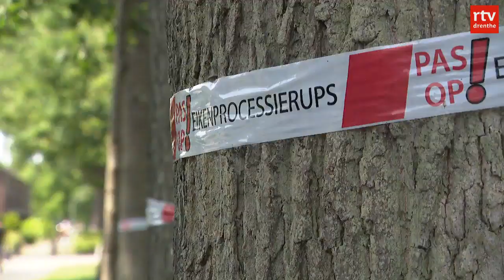Drentse bestrijders van eikenprocessierups: Het is dweilen met de kraan open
De eikenprocessierups zorgt ook in Drenthe voor steeds meer overlast. Bestrijders zijn druk in de weer om alle nesten in de eikenbomen te verwijderen, maar kunnen de hoeveelheid werk niet aan.

Aan de lopende band rinkelt de telefoon van Roel Timmerman, hovenier en bestrijder van eikenprocessierupsen. Verzoek na verzoek krijgt hij binnen om langs te komen, maar hij moet steeds vaker 'nee' verkopen. "Op papier hebben we nog meer dan 10.000 bomen te gaan. Tot de zomervakantie en de bouwvak zitten wij wel vol."